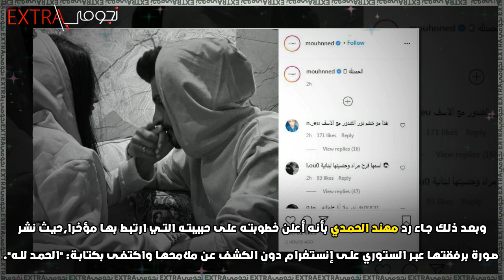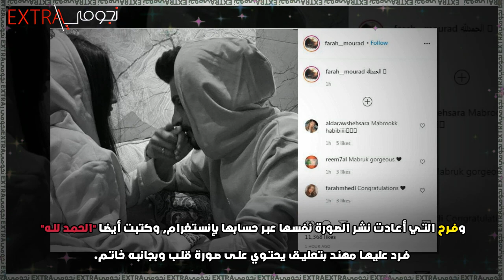شاهد أول صور لخطيبة مهند الحمدي وتعليق الجمهور عليها وهكذا رد مهند الحمدي!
مهند الحمدي يعلن عن خطوبته والجمهور يكشف عن صور قديمة لها
وكان مهند الحمدي قد ذكر بأن حبیبته لبنانیة الجنسیة" فرح مراد"،وأنھما یخططان للزواج في وقت قریب،
رغم رفضه لفكرة الزواج من قبل وتفرغه لحياته الفنية،ولكن شیئا تغیر بعدما وقعا في الغرام
بعدما التقى الفتاة التي تناسبه والتي يمكن أن تكون شريكة حياته.